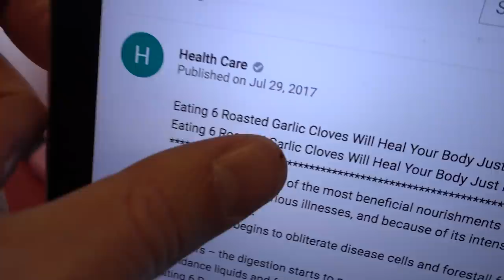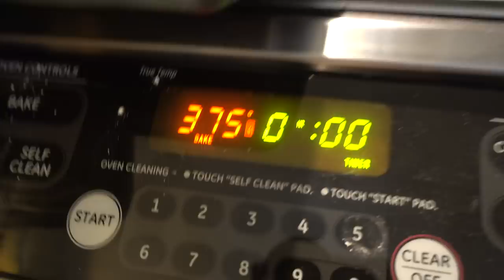Custom Christmas Cookies!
Custom Christmas Cookies! Made by the kids super easy just add icing and have fun and get messy!

About Gilroy Vlogs:
Together with my family, we make our lives public to you so we can make you smile, provide you entertainment, and show you how to love.